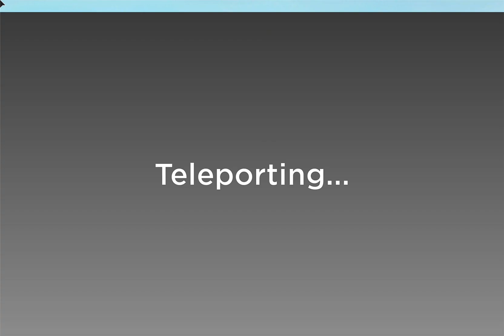[SENTRY] [NEW UPDATE] Tower Defense Simulator Beta | ROBLOX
CREDITS
Roblox

"Transformative uses are those that add something new, with a further purpose or different character, and do not substitute for the original use of the work"